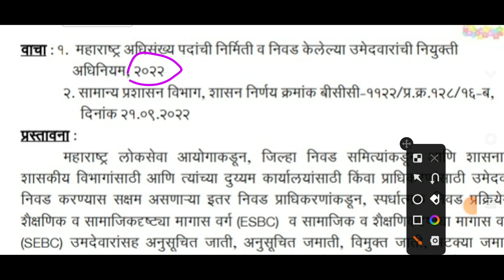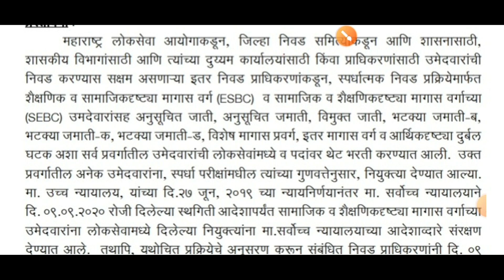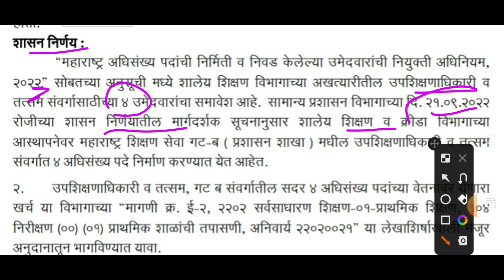राज्यातील गट-ब उपशिक्षणाधिकारी व तत्सम संवर्गात 4 अधिसंख्य पदे निर्माण करणेबाबत 10 नोव्हें 22gr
राज्यातीलउपशिक्षणाधिकारीवतत्समगट-बपदेभरणार
rajyatilupashikshnadhikarigat-bpadebhranar

waril link Varun GR download Kara
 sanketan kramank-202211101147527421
 dinank:-10/11/2022

# शासनाचेमहत्त्वपूर्णपरिपत्रक
Dcps/NPSmahite
r
# सेवानिवृत्तीमाहिती
wetanayogaapdate7,8.       chutarthshreniriktapadebhrnyababat.